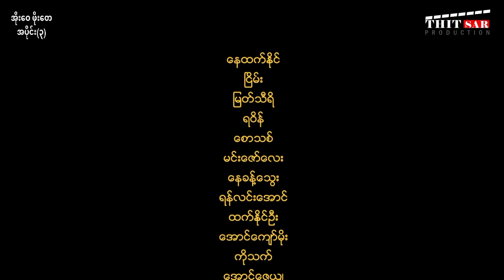အိုးဝေ ဖိုးတေ အပိုင်း (၃) - နေထက်နိုင် ၊ ငြိမ်း ၊ မြတ်သီရိ - မြန်မာ ဇာတ်ကား - Myanmar Movie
အိုးဝေ ဖိုးတေ အပိုင်း (၃)

ဇာတ်လမ်း /ဇာတ်ညွှန်း - သားကျော်မောင်
ဒါရိုက်တာ                    - မောင်သစ္စာ
သရုပ်ဆောင်။              - နေထက်နိုင် ငြိမ်း မြတ်သီရိ ရဝိန် စောသစ် မင်းဇော်လေး နေခန့်သွေး ရန်လင်းအောင် ဟိန်းထက်နိုင် အောင်ကျော်မိုး ကိုသက် အောင်ဇေယျ

📕Story        :  Thar Kyaw Maung
📝Script      :  Thar Kyaw Maung
🎬Director  :   Maung Thit Sar
🌟Starring  :  Nay Htet Naing , Nyein , Myat Thiri , Ya Waine , Saw Thit , Min Zaw Lay , Nay Khant Thway, Yan Lin Aung , Hein Htet Naing, Aung Kyaw Moe , Ko Thet , Aung Zay Ya